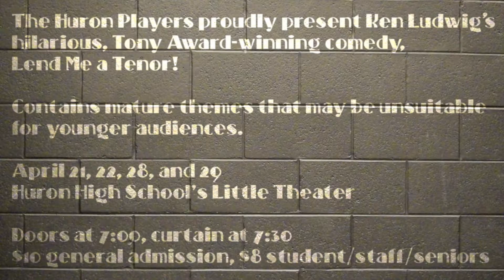Lend Me A Tenor Trailer